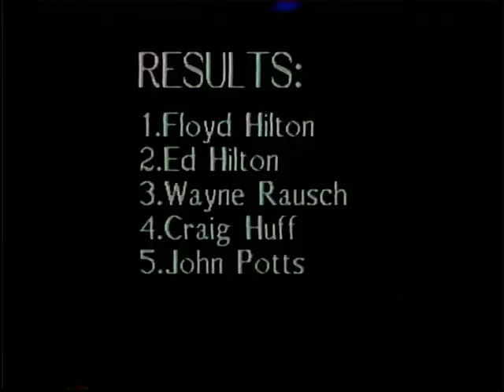Plymouth, WI. 1989 Ntpa Sunday Afternoon Two Wheel Drive Trucks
Rausch, Walsh and Hilton to name a few.
The first truck is a little screwy, but rest are good. Sorry Craig!